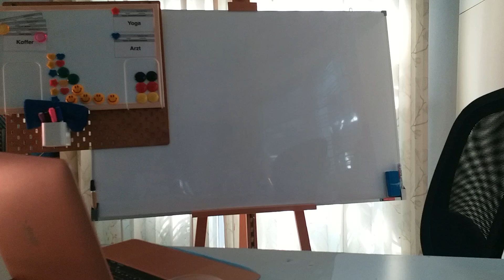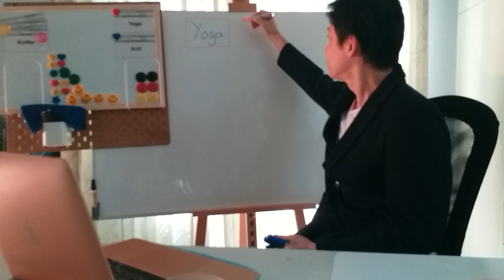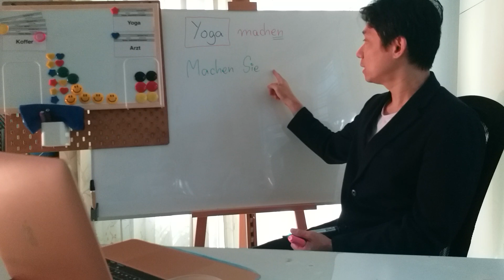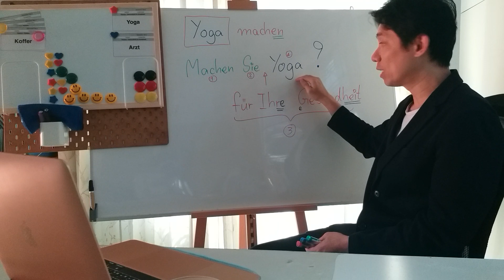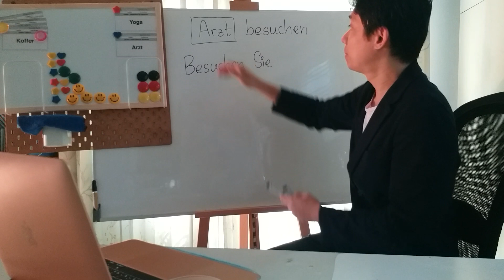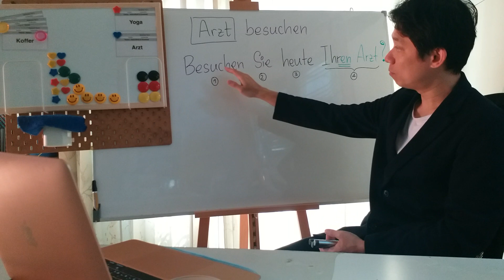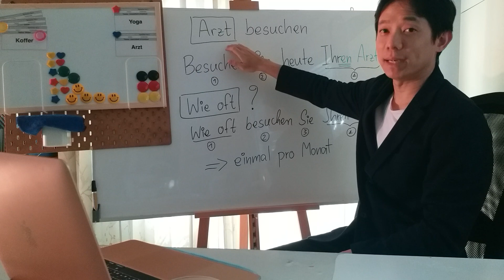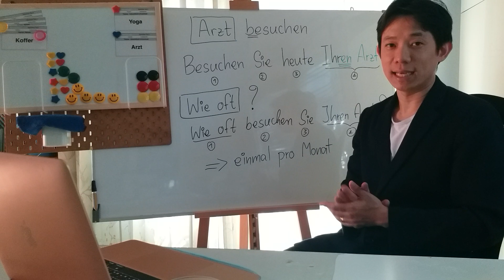ทดสอบระบบ ครั้งที่ ๑ : ทุลักทุเล นิดนึงนะครับ "บัตรคำ" สำหรับการสอบ Start Deutsch A1 (พร้อมคำบรรยาย)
บัตรคำ ต้องพิจารณาว่าเราจะเลือกใช้ Verb ตัวไหน ในการสื่อสารเพื่อตั้งคำถาม โดยคำถามเลือกทำได้ ๒ แบบ คือ Ja-Nein-Frage หรือ W-Frage อย่างใดอย่างหนึ่ง นะครับ

ผู้ตั้งคำถาม จะได้รับ ๒ คะแนน
ผู้ตอบคำถาม  ได้รับ ๑ คะแนน

ทำ ๒ รอบ สำหรับบัตรคำ
ทำ ๒ รอบ สำหรับบัตรภาพ (ตั้งประโยคขอร้องแบบสุภาพ)

รวมเป็น ๑๒ คะแนน และช่วงแนะนำตัว จะได้รับอีก ๓ คะแนน ก่อนหน้านั้นนะครับ

สรุปในส่วนการพูด คะแนนเต็ม ๑๕ คะแนน ครับ

ปล. คลิปไม่ได้ตัดต่อเลยนะครับ อยากให้พวกเราเห็นบรรยากาศ ของการเตรียมพร้อม ทุลักทุเลบ้าง ครูก็ขออภัยนะครับ ต้องปรับปรุงพัฒนาต่อไป ครับ